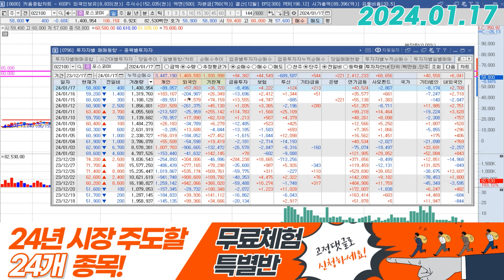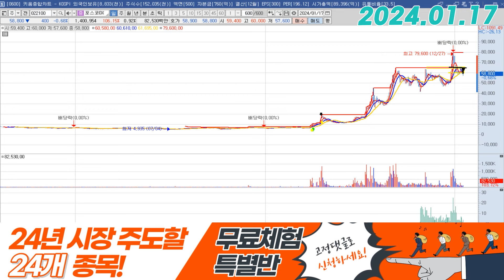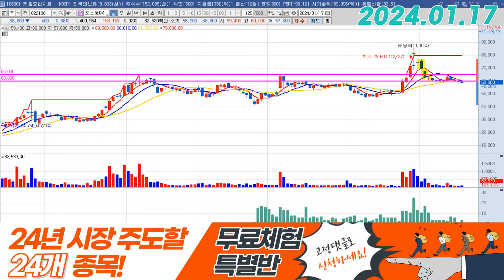포스코DX (022100) - 6만원 이탈, 제 생각은요